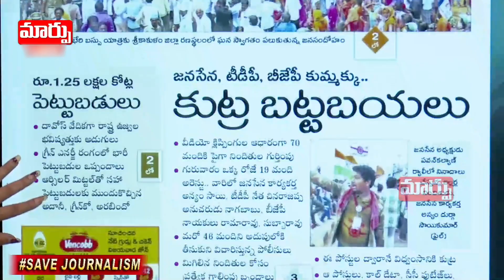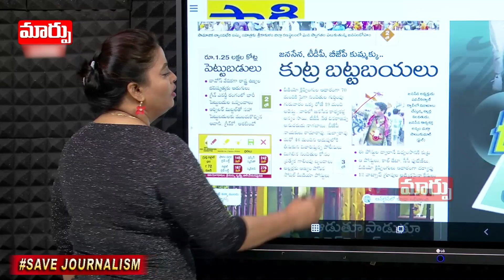మన"స్సాక్షి" లేదా ? | Jenasena Leader Anyam Sai Comments | Good Morning Andrapradesh | Maarpu TV